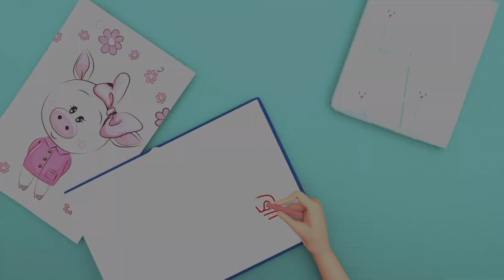Happy Birthday to You｜Nursery Rhymes & Kids Songs｜Banana Cartoon - Play And Learn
"Happy Birthday" is one of the most universally recognized and cherished songs in the world. It's a joyous and celebratory melody that is sung to mark the anniversary of a person's birth. With its simple and heartfelt lyrics, it's a timeless way to express well wishes and celebrate someone's special day. "Happy Birthday" is a song that brings people together, whether it's in a family setting, at a party, or even in a crowded restaurant. It's a musical tradition that transcends cultures and languages, embodying the universal spirit of birthday celebrations. So, let's join in the chorus and wish a very "Happy Birthday" to those we hold dear!

Happy Birthday
Happy Birthday

Happy Birthday
Happy Birthday

Happy Birthday
Happy Birthday